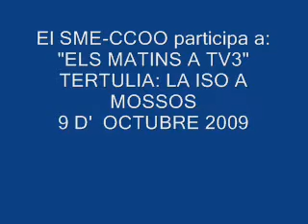EL SME-CCOO ALS MATINS DE TV3 - TERTÚLIA SOBRE LA ISO A MOSSOS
El SME-CCOO ha participat avui a la tertúlia del programa Els Matins de TV3, on hem exposat la nostra postura envers la implantació de la certificació ISO a  mossos així com el contingut de la reunió que vam tenir el 8 d octubre amb el Departament, sobre el mateix tema. NO A LA ISO!